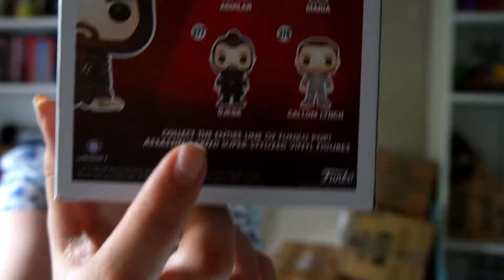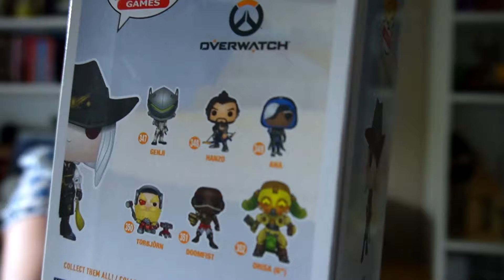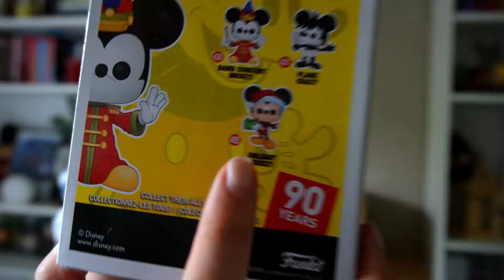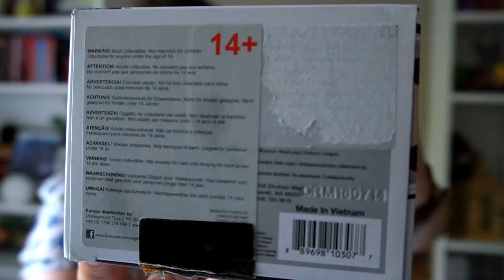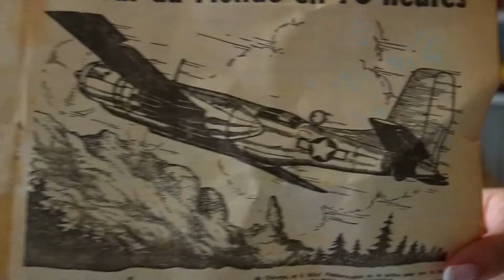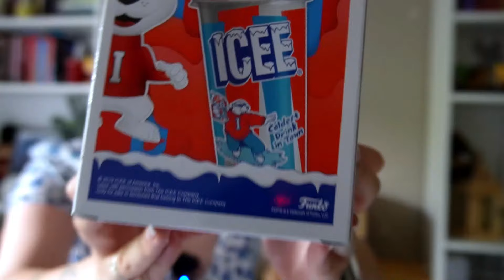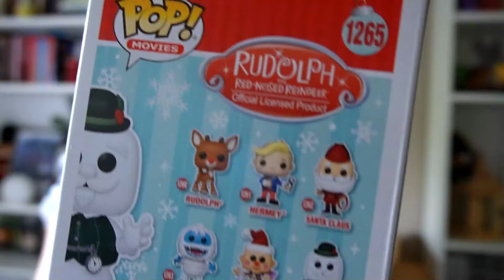Énorme Unboxing de Funko Pop - Vinted | Béatrix +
Gros craquage sur Vinted dans la section Funko Pop! Je vous montre toutes mes petites trouvailles !

Désolée pour le son dû au micro qui n'était pas paramétré en stéréo!